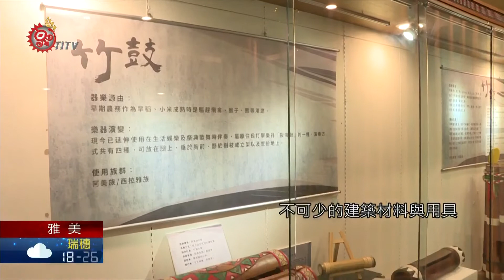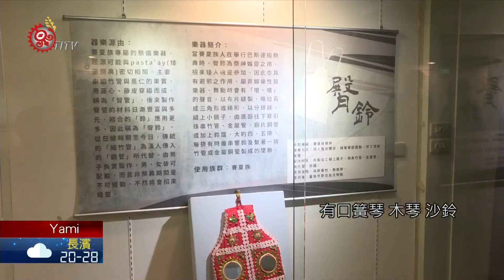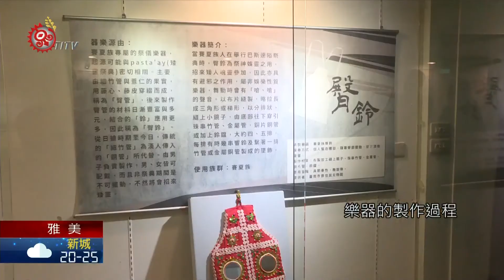"原樂駐札"原民樂器主題展 展示竹.木製樂器 2021-04-20 Yami PCF-TITV 原文會 原視族語新聞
接著把鏡頭帶到台南，日前札哈木會館辦理"原樂駐札－臺灣原住民族群樂器"主題特展，共展示30多件不同族群的竹製及木製樂器，希望台南市民一窺原住民傳統樂器的風采。

與台灣原住民族生活，有著密不可分的關係，食衣住行都用得上竹子，為了向民眾分享原住民豐富的傳統竹樂器，台南市札哈木會館辦理「原樂駐札－台灣原住民族-樂器主題特展」，共展示30多件不同族群的竹製跟木製樂器，其中最具代表性的泰雅族口簧琴、賽德克木琴、阿美族沙鈴，還有排灣族的雙排鼻笛等。

現場也展示，最具代表性的泰雅族傳統多簧口簧琴，呈現出較其他族群在製作口簧琴上的成熟與精良。除了製作難度較高以外，吹奏技巧也較為困難。現存的口簧琴而言，仍然以泰雅族口簧琴較為普遍與成熟。

展覽期間，也讓民眾體驗樂器的製作過程，並認識傳統樂器的文化意涵，展期將到6月20日。歡迎民眾了解台灣原住民傳統樂器文化多樣性。